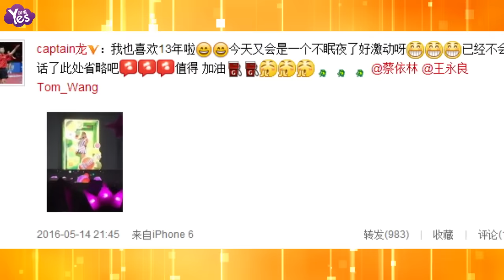【4年前】蔡依林祝賀“迷弟”馬龍奪冠：為你驕傲！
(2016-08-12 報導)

2016年8月12日上午，蔡依林轉寄粉絲團微博祝賀“迷弟”馬龍獲得奧運冠軍，并說“太感人了！恭喜阿龍！為你驕傲。”